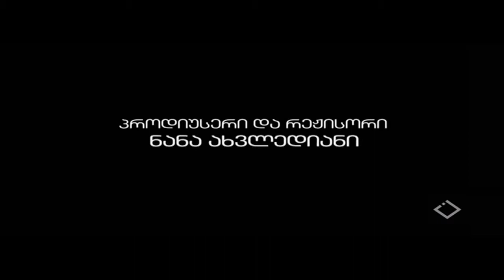🎭 "პროექცია" სტუმარი: ანდრო ენუქიძე 02.18.2019წ.